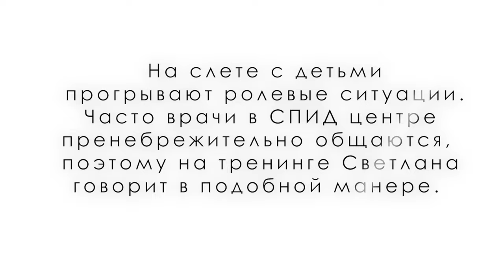О сексе. Сексуальное просвещение. Как надеть презерватив. Тренинг среди совершеннолетних подростков.